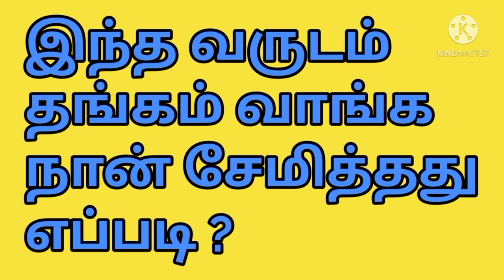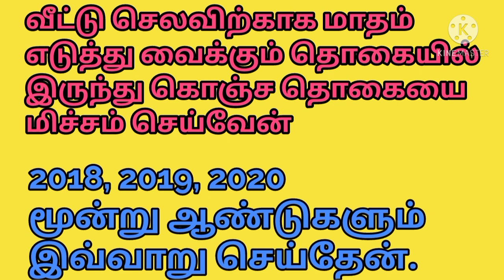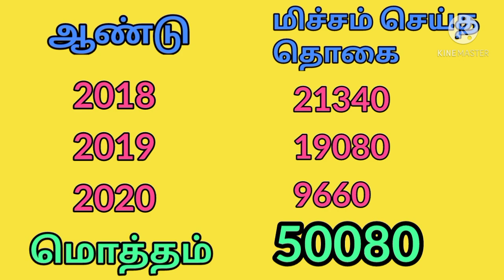How I saved money to buy gold in 2021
This video explains how I saved money to buy gold